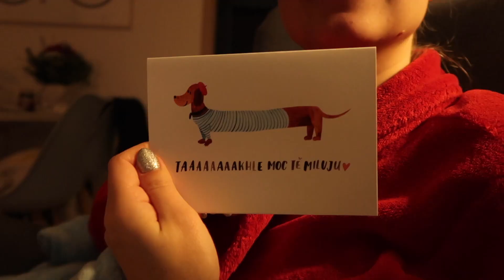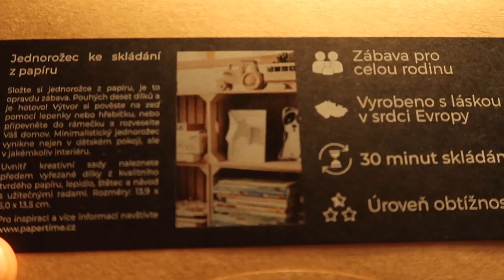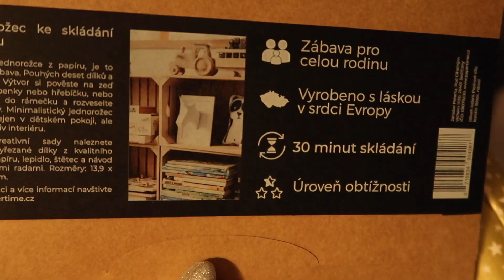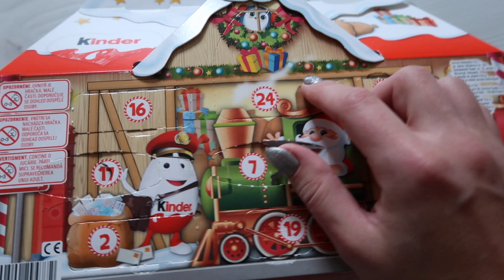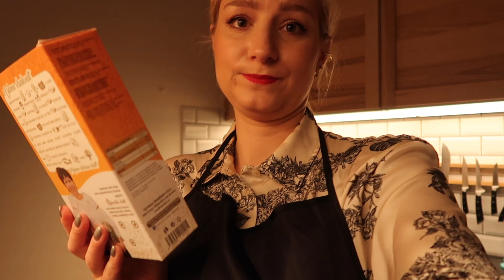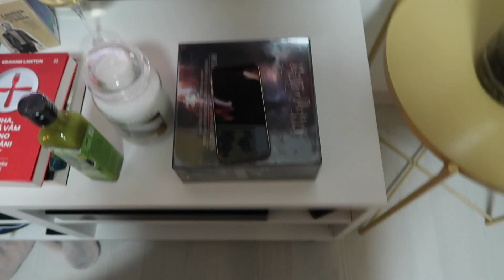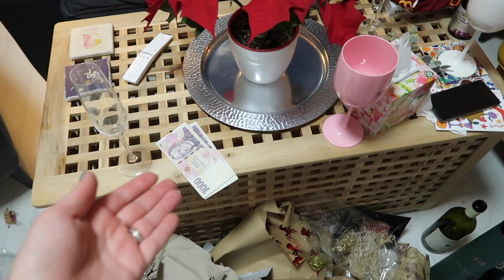JAK K NÁM PŘIŠEL JEŽÍŠEK | Vlogmas 24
Vlogmas č. 24!
Náš Štědrý den :)

OOTD
Košile H&M
Náušnice s bleskem Asos
Punčochy Asos

Natáčim na: Canon PowerShot G7 X Mark II